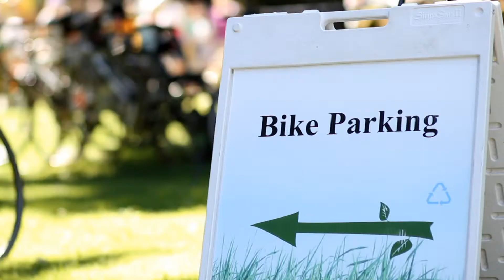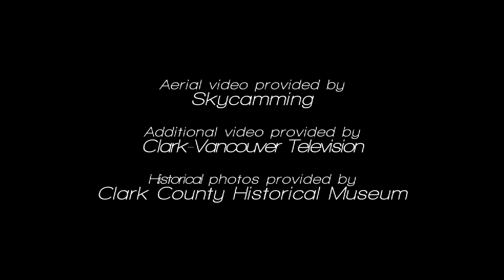Vancouver's Downtown Association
Vancouver's Downtown Association is a not-for-profit 501(c) (3).

Our mission is simple: We make good things happen in Downtown Vancouver. We have an active volunteer Board of Directors committed to invigorating Downtown Vancouver.

Incorporated in 1989, VDA continues to conduct a variety of revitalization activities that strengthen our greater downtown community. VDA has many accomplishments under its belt from the new trees on Main Street to Spring Clean Up.